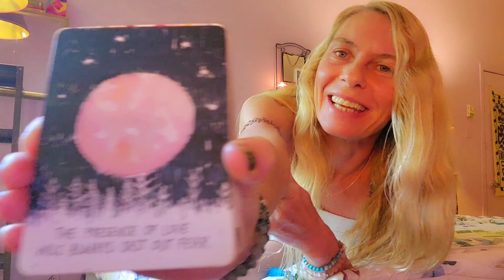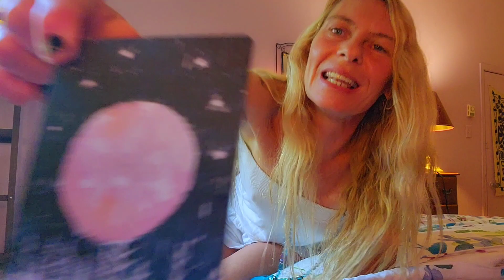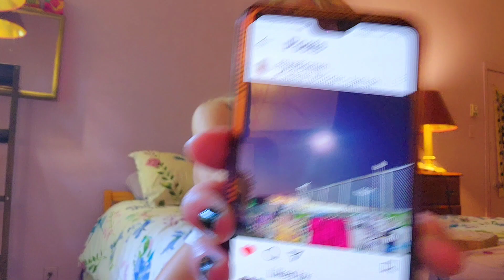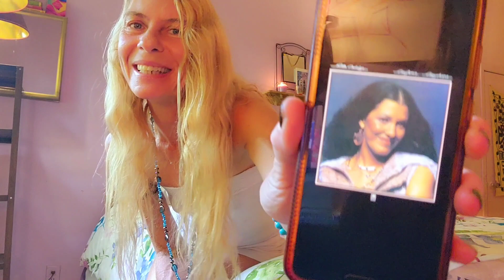Hii☺️💞Happy Yoga Fabulous Friday🤸‍♀️ FullMoon🌝SuperMoon in♈️Aries💞🐏1111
If ever there was a Day to Be Happy it's ToDay!🌝💞

We are Allll💞🌏 surrounded by LOVE💓💫
Love Unlocks Everything🔑

This Super Moon start making those Super plans to answer your calling and start living your Mission❣️

& Remeber to stay Healthy
so that you Can!!!❣️🔑💫💓💞🌏💞🌏💞🌏💞🌏☺️ lightheart lightbody yogatheraphy Warrior DivineCalling Mission Funyoga Healing yogamusic🎶lifts our Spirits Starseed glow🌟✡️ flow stretch relax Live love☯️✌️🤘👌👍🙏